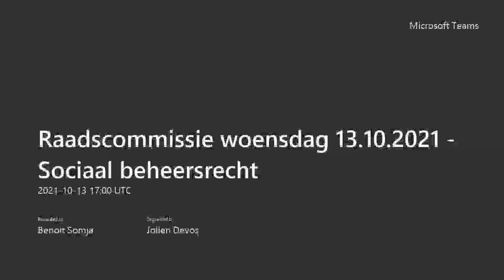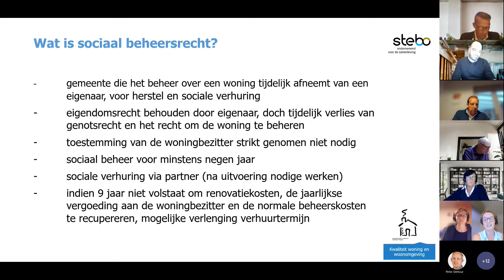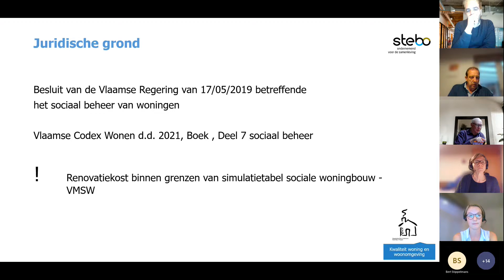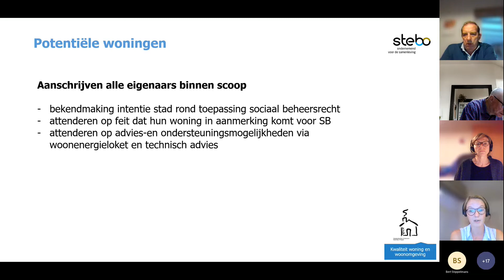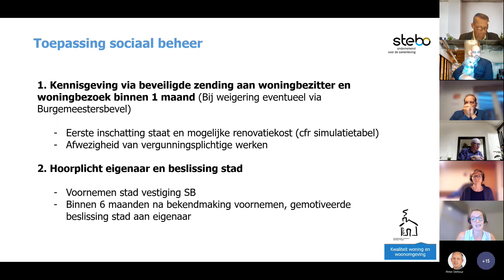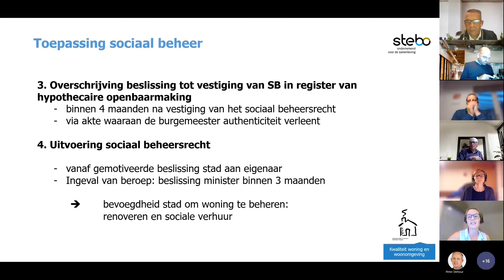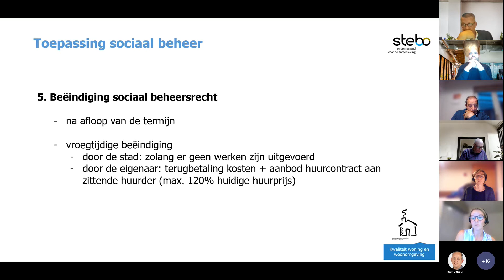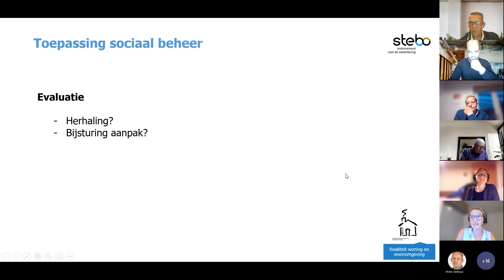Raadscommissie woensdag 13 10 2021 Sociaal beheersrecht 20211013 190010 Opname van vergadering